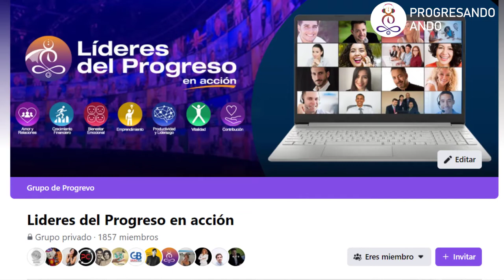EPISODIO 93 - Lo que te gustaría saber sobre la vida, para empoderar tu existencia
¿Estás listo para conocer una herramienta que te ayudará a cambiar tu vida?

Cada día de nuestra vida tenemos momentos de reflexión en donde notamos que hay ciertas actitudes y situaciones con las que no nos sentimos conformes:

- Quizás ese trabajo que tienes hoy aún no te apasiona o no tienes trabajo y estas buscando soluciones para buscar un trabajo mejor o empezar tu propio emprendimiento.
- Quizás estás pensando en comprar tu casa y estás buscando maneras de generar más ingresos.
- Quizás quieras aprender nuevas habilidades, pero dudas de lo que puedes ofrecer.

¿Te imaginas como seria si pudieras utilizar a tu favor el poder de la energía universal de la física quántica para manifestar todo eso que deseas lograr en tu vida? Si esto es así, lo bueno es que puedes dar un giro y lograr mayor precisión y efectividad en la manifestación consciente de tus deseos, basándonos en los principios básicos de la metafísica.

Ahora tendrás la oportunidad de aprender más acerca de esto ya que Alfredo De Vanna, anfitrión de tu podcast Progresando Ando estará conversando con Paula Soriano quién es licenciada en metafísica y nos estarán explicando qué es la metafísica y cómo podemos aplicarla en nuestra vida para así, alcanzar nuestras metas.

Notas del episodio:
Minuto 6:53 La invitación es para que escuches este episodio con una mente abierta, ya que no se basa en cuestionar tu existencia sino de expandir
Minuto 7:49 ¿Quién es Paula Soriano? Conoce un poco de sus estudios y formaciones
Minuto 10:28 ¿Cómo fue el inicio de Paula en el camino de la Metafísica?
Minuto 17:00 Conoce cuál se considera la peor enfermedad del ser humano
Minuto 21:45 Descubre el concepto y la definición de LA METAFÍSICA
Minuto 26:40 Paula te explicará cómo es la energía desde esta filosofía de la metafísica
Minuto 36:01 ¿Qué es la realidad material y cómo la podemos gestionar en PRO a nuestros resultados?
Minuto 38:39 Unos de los secretos más grandes de la metafísica no es la creación en si, es la experiencia de esta creación
Minuto 41:14 ¿De que manera te puedes guiar a ser el creador consciente de TU vida?
Minuto 42:59 ¿Qué es ser creadores por rebote?
Minuto 46:20 Sabías que somos seres de TRInidad… Descubre cuáles son esas tres partes que nos conforman
Minuto 47:43 Paula nos da herramientas que podemos utilizar para resetear la mente para entender el propósito que tiene el alma
Minuto 52:20 ¿Qué recomendaciones tiene Paula para salir del papel de víctima?
Minuto 54:56 Paula nos cuenta cómo podemos despertar hacía la realidad causal